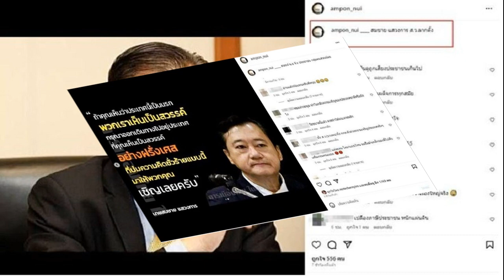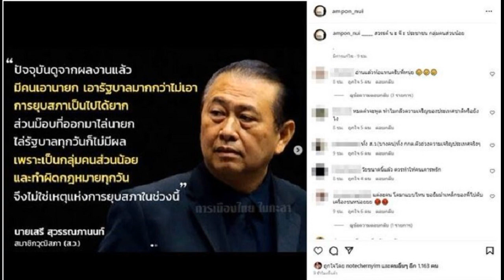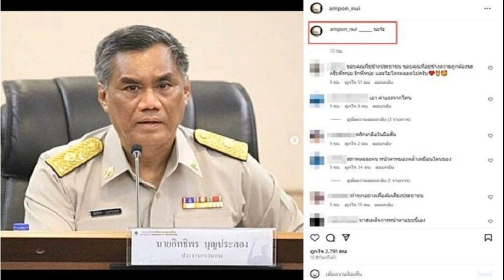พิธา ยอมถอนคำว่าศาลเตี้ยในรัฐสภา แจงคนกราบเท้า เหตุบนให้เป็นนายกฯ ยันไม่ได้ยุยงปลุกปั่นเยาวชน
เมื่อเวลา 14.05 น. วันที่ 13 ก.ค.66 นายพรเพชร วิชิตชลชัย รองประธานรัฐสภา แจ้งให้นายพิธา ลิ้มเจริญรัตน์ ส.ส.บัญชีรายชื่อ และหัวหน้าพรรคก้าวไกล ผู้ถูกเสนอชื่อเป็นนายกฯ ทราบว่ามีผู้ประท้วงที่นายพิธาพูดถึงศาลเตี้ยในรัฐสภา ซึ่งได้ให้เจ้าหน้าที่ถอดคำพูดแล้ว นายพิธาจะพูดอย่างนี้ไม่ได้ ขอให้ถอนคำพูด

โดยนายพิธา ชี้แจงว่า ตรงตามคำพูดว่าจะมีศาลเตี้ยในรัฐสภาไม่ได้ ซึ่งน่าจะเห็นตรงกัน ทั้งๆ ที่กระบวนการวินิจฉัยยังไม่สิ้นสุด ตนเห็นว่าตรงนี้ไม่มีประเด็นอะไรที่มาประท้วงกัน อย่างไรก็ตาม ตนเป็นผู้นำที่ลุกได้ ถอยเป็น ถ้ายังติดใจอยู่ ตนก็ขอถอนคำว่าศาลเตี้ย

นายพิธา กล่าวต่อว่า ส่วนที่นายเสรี สุวรรณภานนท์ ส.ว. อภิปรายว่า เวลาตนลงพื้นที่แล้วมีประชาชนมากราบเท้า คิดว่าเป็นเรื่องที่ไม่เหมาะสมนั้น ตนคิดว่าไม่เหมาะสม และตนได้พยายามที่จะกราบเท้าประชาชนกลับ เพราะคิดว่าเป็นประชาชนเท่ากัน ไม่มีความจำเป็นที่จะต้องทำแบบนี้ ซึ่งได้รับคำอธิบายว่าเป็นการบน ให้ตนเป็นนายกฯ จึงอธิบายว่าไม่มีความจำเป็นที่จะต้องทำแบบนี้ และเห็นด้วยว่าไม่ควรจะให้ใครมากราบเท้าใครใดๆ ทั้งสิ้น ไม่ว่าจะเป็นสมาชิกรัฐสภาหรือไม่ได้เป็น

นายพิธา กล่าวว่า ส่วนที่นายเสรีพูดเกี่ยวกับการยุยง และสนับสนุนเด็ก ตนคิดว่าเป็นประเด็นที่สำคัญที่อาจจะมีความเห็นต่างกันของสมาชิก อาจจะขึ้นอยู่กับประสบการณ์ที่ต่างกัน หรืออายุที่ต่างกัน เยาวชนคนหนุ่มสาวสมัยนี้ ยุยงปลุกปั่นไม่ได้ เขามีความคิดเป็นของตัวเอง เขาเข้าถึงข้อมูลได้มากกว่าคนรุ่นเรา ถ้าสมมติว่ายุยงปลุกปั่นได้ด้วยข้อมูล ด้วยการชักจูง ตนว่าค่านิยม 12 ประการที่เคยมีมาก็คงจะทำให้เขารู้สึกแบบนั้นได้ แต่ก็ไม่ได้เป็นเช่นนั้น
“ฉะนั้นเราต้องเข้าใจก่อนให้คิดถึงตัวเองตอนที่เราอายุเท่าเขาว่าวิธีคิดของเขา การเข้าถึงข้อมูลต่างจากคนรุ่นเราอย่างไร ฉะนั้นขอยืนยันตรงนี้ว่าไม่มีกการไปยุยงปลุกปั่นใดๆ ทั้งสิ้น เพราะเขายุยงปลุกปั่นไม่ได้

นายพิธา กล่าวต่อว่า ส่วนที่บอกว่าสนับสนุน เอาตำแแหน่งส.ส.ไปประกันตัวเยาวชน ก็ต้องบอกว่าสิทธิในการประกันตัว สิทธิในการเข้าถึงทนาย เป็นส่วนสำคัญในระบบยุติธรรม ไม่ว่าพี่น้องที่โดนคดีทวงคืนผืนป่า โดนฟ้องไล่ที่ หรือคดีอะไรก็แล้วแต่ ส.ส.พรรคก้าวไกล มีหน้าที่ที่จะทำให้เกิดเสรีภาพในการแสดงออกและเข้าถึงทนาย และสิทธิในการที่จะสันนิษฐานว่าบริสุทธิ์ไว้ก่อนถ้ายังไม่มีการพิพากษาถึงที่สุด